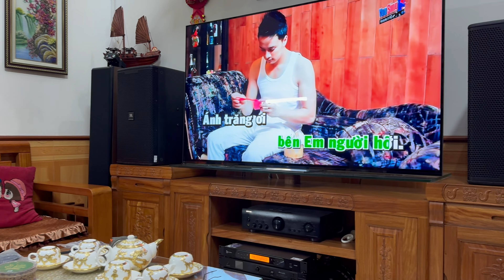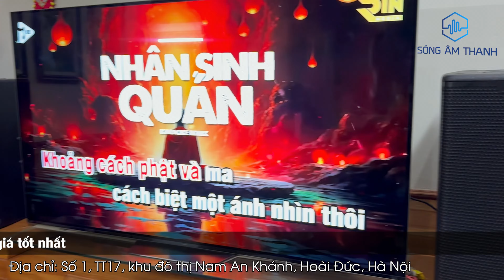Dàn JBL&DB ~75tr Hát Hò Thả Ga Lắp Đặt Cho Anh Quang -Quảng Ninh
Cấu hình bộ dàn âm thanh bao gồm:
- Địa chỉ: Số 1, TT17, khu đô thị Nam An Khánh, Hoài Đức, Hà Nội